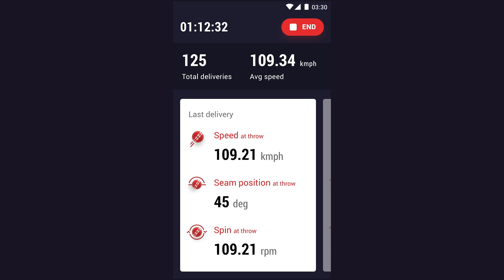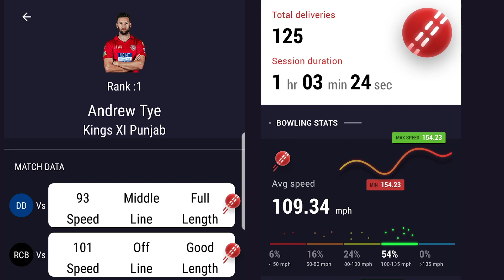SeeHow custom sports hardware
SeeHow is building a sports operating system with custom hardware for training athletes.